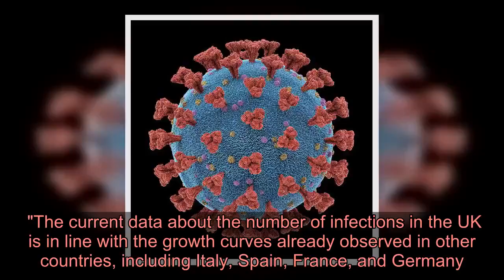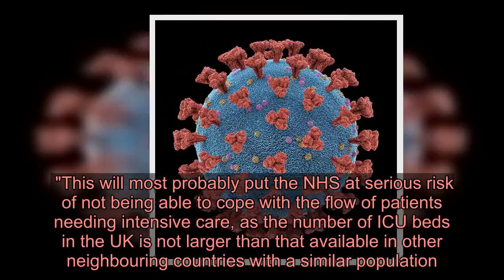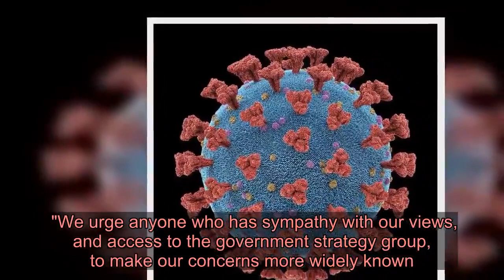Coronavirus: Scientists demand harsher measures in UK and attack 'herd immunity' plan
Hundreds of scientists have written to the UK government urging immediate "more restrictive measures" be brought in to enforce social distancing, following the action plan on coronavirus announced on Thursday.   The 245 UK experts to support the open letter include scientists from a wide range of departments, while it is also backed by 29 international signatories.  The letter says: "In particular, we are deeply preoccupied by the timeline of the proposed plan, which aims at delaying social distancing measures even further.  "The current data about the number of infections in the UK is in line with the growth curves already observed in other countries, including Italy, Spain, France, and Germany.  "The same data suggests that the number of infected will be in the order of dozens of thousands within a few days."  The UK government has responded to coronavirus in a different way to governments elsewhere.  The ban on sporting fixtures such as football in Scotland and England was imposed by the sport's authorities themselves.    Government scientists believe the UK is around four weeks behind Europe's worst affected country, Italy.  Boris Johnson's government has already faced criticism in the light of school being suspended in several countries - including the Republic of Ireland, but not in the UK.  US president Donald Trump's administration was slow at first to introduce measures - then banned flights from Europe.    The letter continues: "Under unconstrained growth, this outbreak will affect millions of people in the next few weeks.  "This will most probably put the NHS at serious risk of not being able to cope with the flow of patients needing intensive care, as the number of ICU beds in the UK is not larger than that available in other neighbouring countries with a similar population."   The letter continues: " Going for 'herd immunity' at this point does not seem a viable option, as this will put NHS at an even stronger level of stress, risking many more lives than necessary.   "By putting in place social distancing measures now, the growth can be slowed down dramatically, and thousands of lives can be spared.    "We consider the social distancing measures taken as of today as insufficient, and we believe that additional and more restrictive measures should be taken immediately, as it is already happening in other countries across the world.  "We urge anyone who has sympathy with our views, and access to the government strategy group, to make our concerns more widely known."  "We consider the social distancing measures taken as of today as insufficient, and we believe that additional and more restrictive measures should be taken immediately, as it is already happe